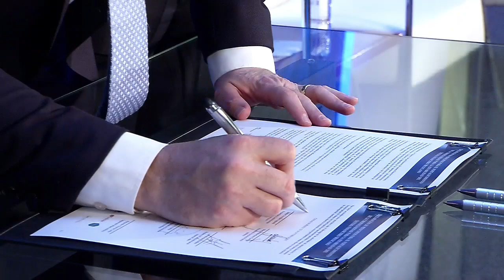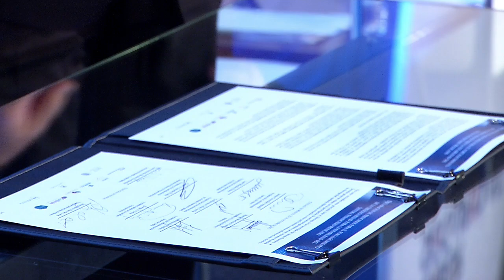INAUGURACION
Bienvenida: "Preocupaciones y retos desde la perspectiva de la autoridad financiera".

José Antonio Meade Kuribreña, Secretario de Hacienda y Crédito Público
Alejandro Díaz de León Carrillo, Subgobernador del Banco de México
Jaime González Aguadé, Presidente de la Comisión Nacional Bancaria y de Valores